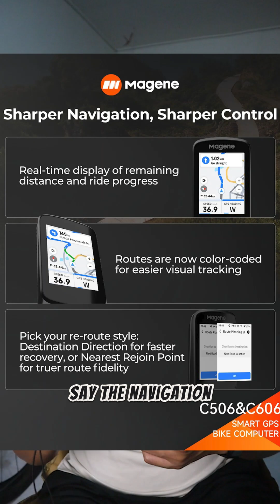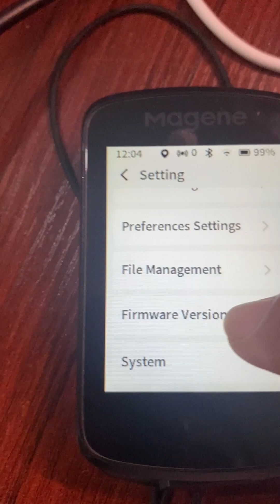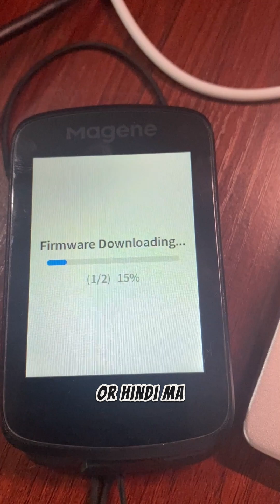New Firmware update for Magene C606 and C506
Latest Version: 1.953
Features:
Added route-based climb planning with mid-climb entry support
Added auto-lap by location and customizable lap data
Added screen lock / unlock function during rides
Optimized layout and information prompts on segment interface
Improved reverse segment triggering issue
Added manual pause and resume function for ride recording
Added auto-start recording when reaching speed threshold
Added remaining distance and ride progress display on navigation screen
Added multi-color display for ride track
Added configurable rerouting strategies for off-course recalculation
Added 3-second average power data field to ride screen
Added SRAM electronic shifting gear ratio calculation
Added sensor enable/disable function
Added power source selection setting
Added smart control compatibility for Insta360 X5, X4 Air and DJI Osmo 360 cameras
Improved calculation logic for average power/average cadence
Added left/right configuration display for radar taillight
Added Bluetooth pairing support for Magene P7 series power meters
Added double-tap and long-press command customization for Magene electronic shifting
Added 13-speed electronic gear display adaptation to ride screen
Added Czech language support
Added Wi-Fi log transfer and improved firmware update notification experience
Optimized data calculation method in tunnels
Added in-ride settings adjustment and improved auto-pause conditions
Optimized some interface styles
Fixed several known issues